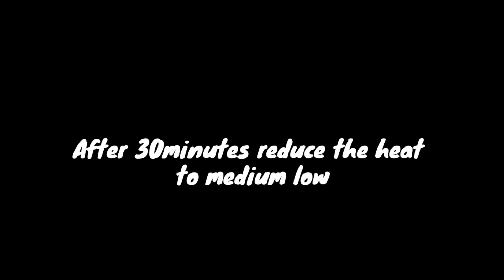Batangas Beef Bulalo #1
Batangas recipe